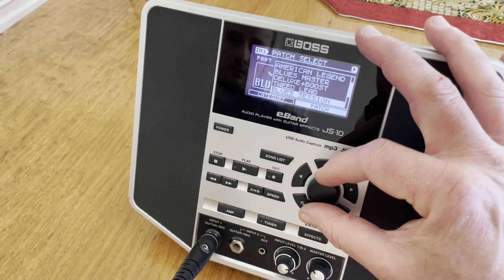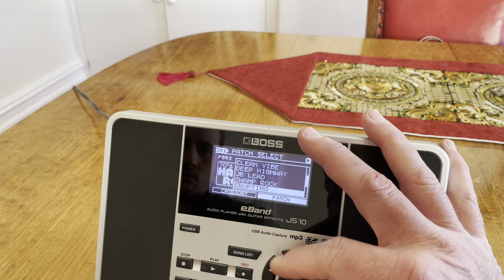Boss eBand JS-10 - Guitar amp emulation